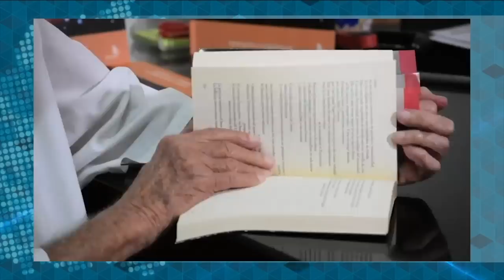Las sanciones a la Policía, y la lucha social de "Chica" Ramírez desde el exilio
No se pierda la edición completa de EstaSemana con Carlos F. Chamorro
-Las sanciones a la Policía Nacional: "Una organización criminal"
-La líder campesina Francisca Ramírez habla desde el exilio
-Luz Marina Acosta, Luis Rocha y Gioconda Belli: Adiós a Ernesto Cardenal
-LUMNEWS: Chocolatito, Vicecanciller Valdrack y la Policía sancionada